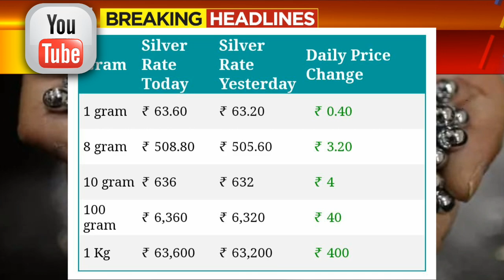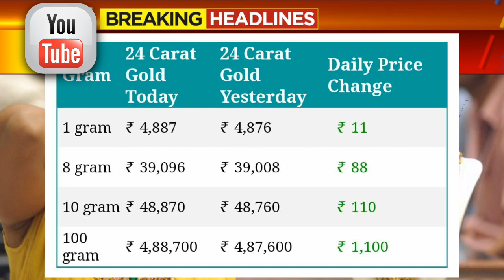gold Rate Today:Gold rate Today India: 24 Karat & 22 Carat Gold Rates| Gold Rate Today In India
Gold_Rate_Today_Gold_Price_Today_24_Karat_&_22_Carat_Gold_Rates_Gold_Rate_Today_In_India